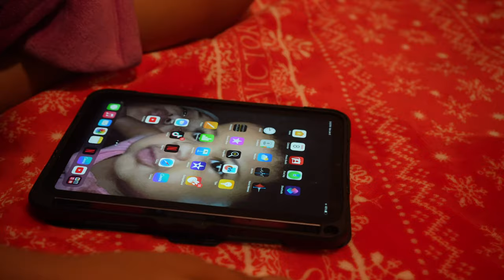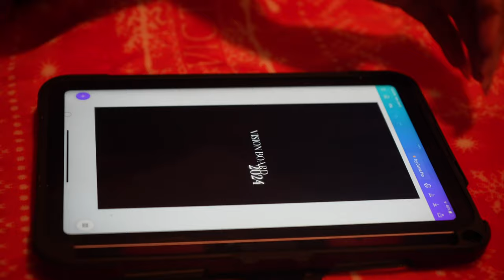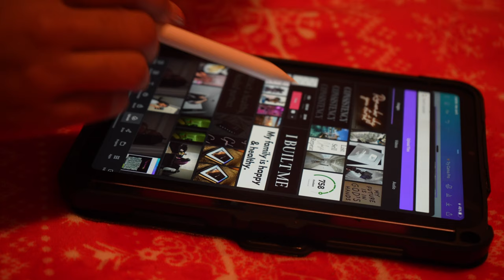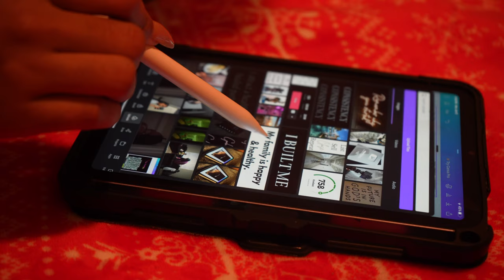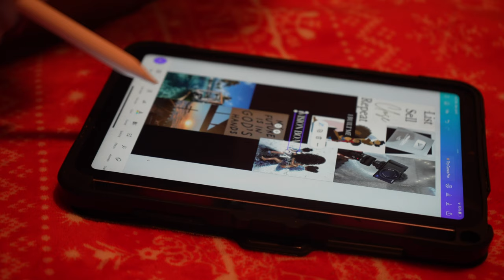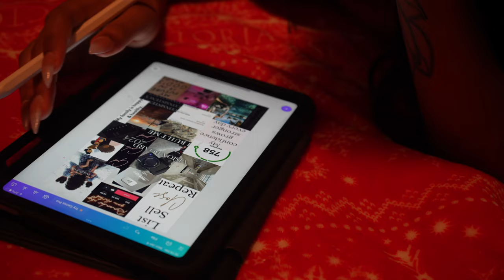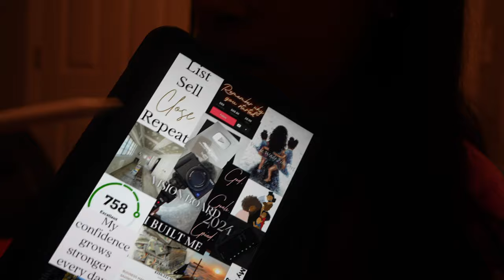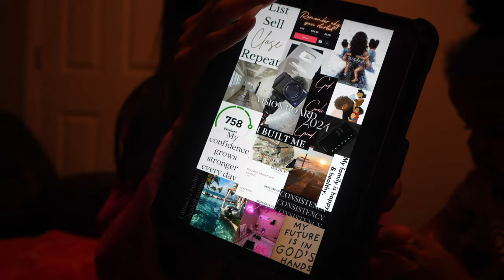make my 2024 vision board with me | goals, future plans, working on myself, dreams!